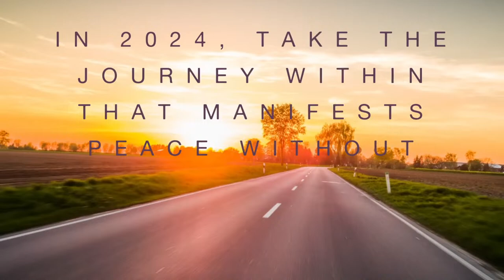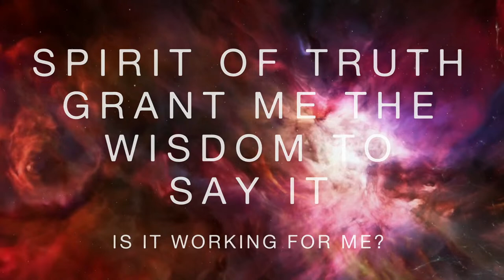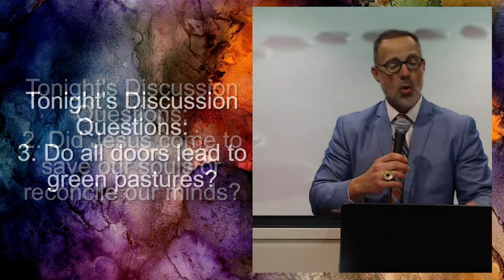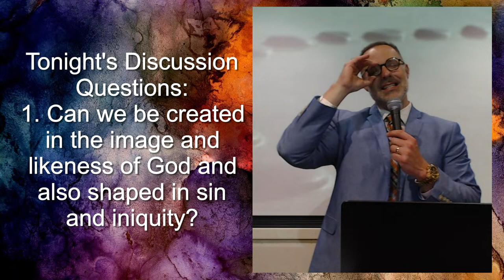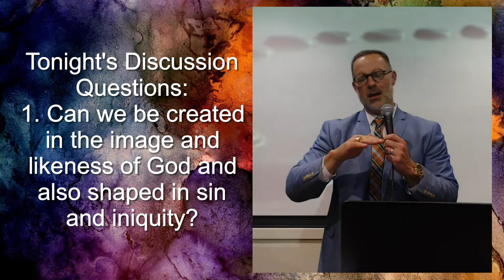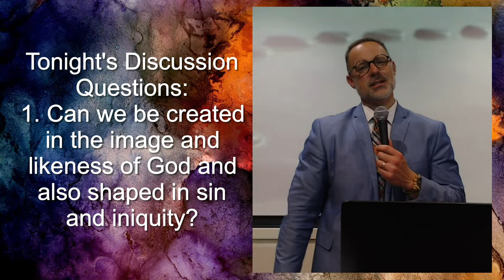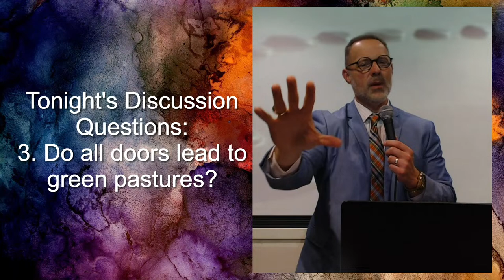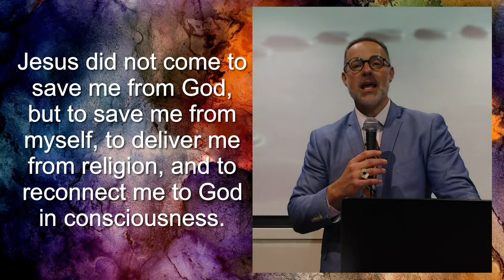Divine Oneness: Inclusion 101 | Wednesday Study Session, April 10, 2024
Good evening! Curious about inclusion? Concerned? Cautiously optimistic but need more information? Join us for our weekly Wednesday Study Session with Bishop D. E. Paulk. Our Wednesday series continues tonight ~ "Inclusion 101: The Theological Progression of Bishop Carlton Pearson"

We are an inclusive spiritual community that recognizes God is bigger than religion, though present in many of them. Religion tells you WHAT to think, Spirituality teaches you HOW to think. Change is the only constant in the universe... We all change, but we do so at our own pace and in our own space. We invite you to join us and eat what you can and journey at your own pace.